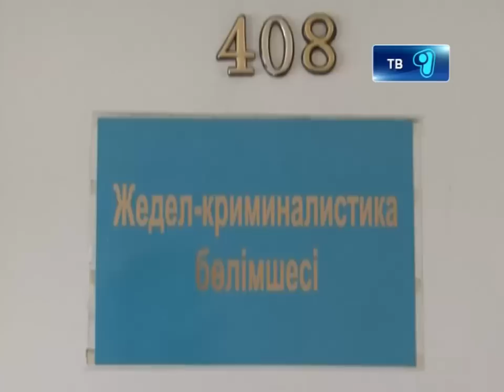Убийство около Балхаша раскрыто 15.01.2013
Помогли установить преступников показания свидетелей. Напомним 12 января, в 25 километрах от поселка шашубай актогайского района, полицейские и спасатели нашли сгоревшую машину УАЗ с останками четверых человек.